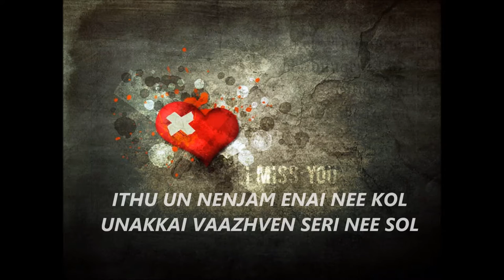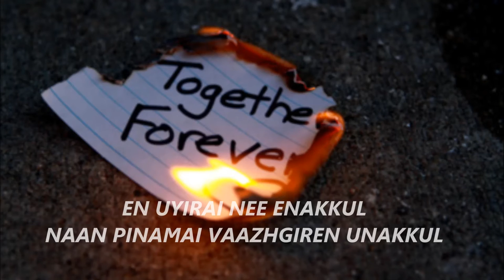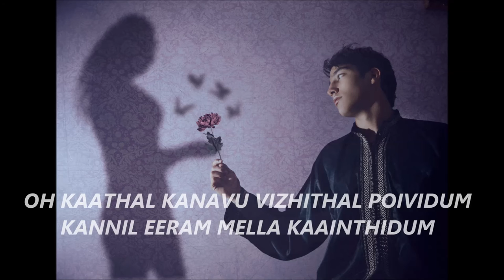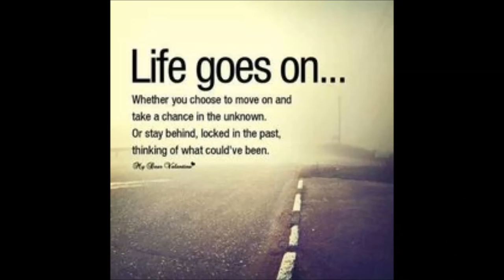kaanal neerey by DocAsh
Everyone falls in love...most of them have a breakup and then life moves on ...

Song composed and written by S.Ashwin Prasad (DocAsh)
Singers- S.Ashwin Prasad, Kamalaja Rajagopal
mix and mastered by teknomusic / kirubakaran

kindly share if you like it .
post your comments below...